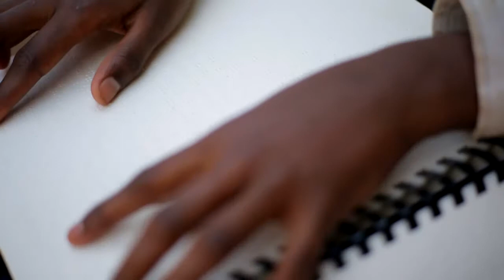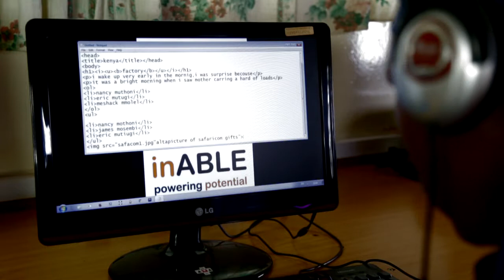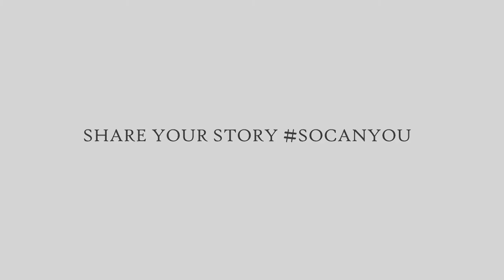NANCY (SO CAN YOU)